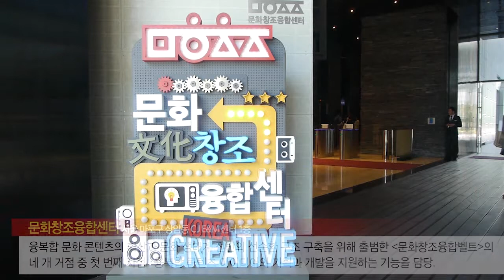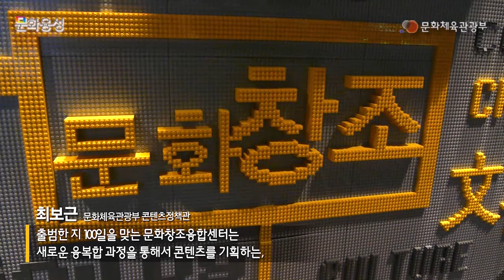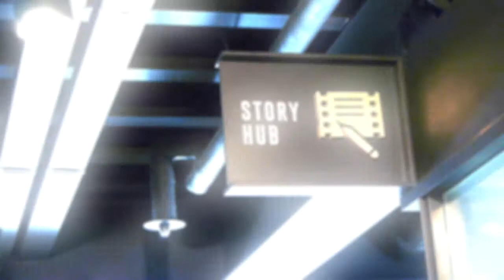문화창조융합센터 100일 맞이 오픈하우스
ㅇ행사 : 문화창조융합센터 100일 맞이 오픈하우스
ㅇ날짜 : 5월 20일
ㅇ장소 : 상암동 문화창조융합센터